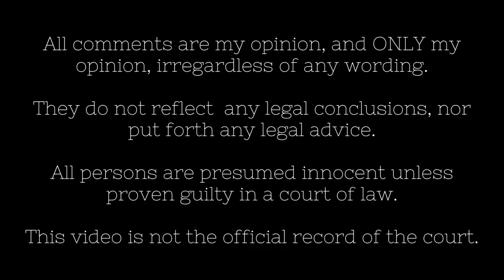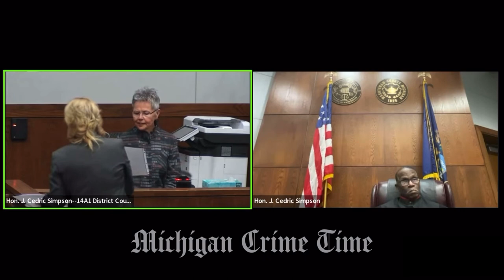The Preliminary Examination For The Murder Of Baby Olisa Williams Part 5: The Lawyer and Sister